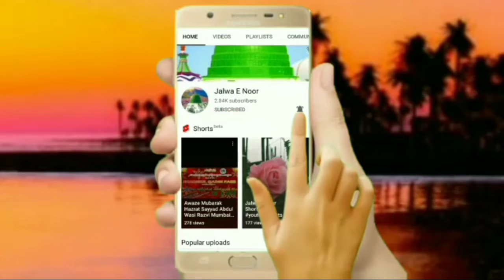Eid Milad Ka Juloos Kyu Nikala Jata Hai? | Khatibe Dora Mufti Shakirul Quadri Faizi| Jalwa E Noor